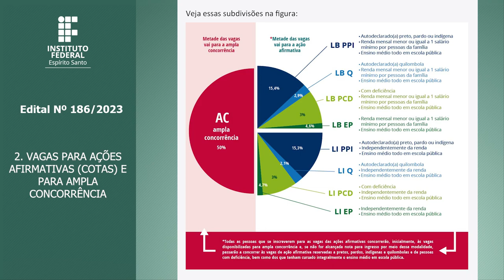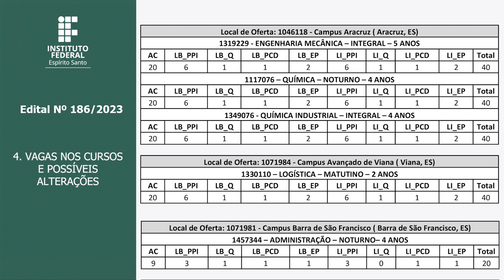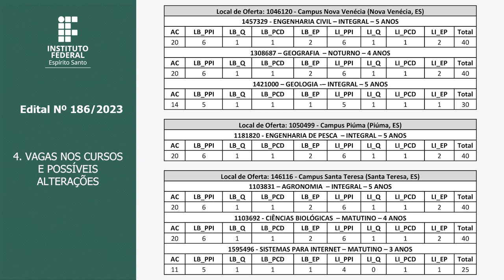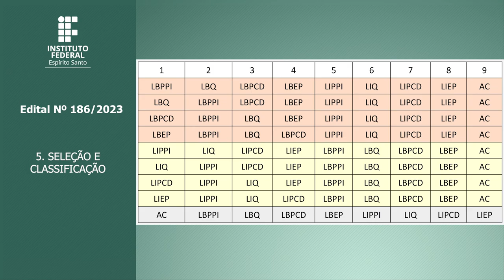Edital 186/2023 – OFERTA DE VAGAS PARA CURSOS DE GRADUAÇÃO – MODALIDADE PRESENCIAL – SiSU